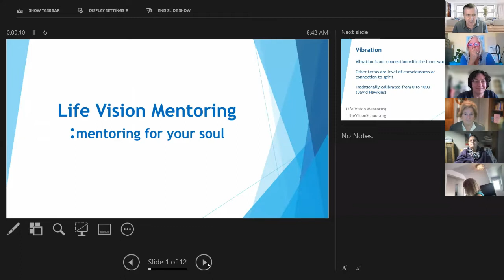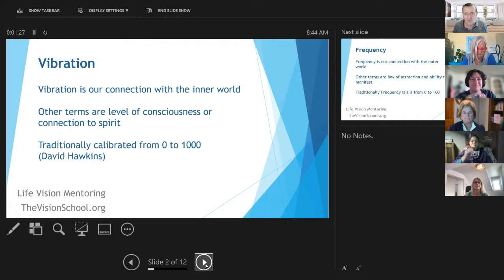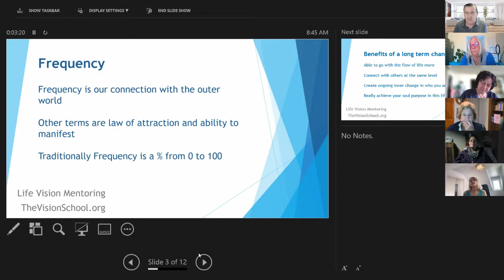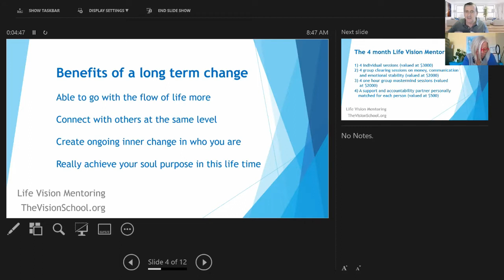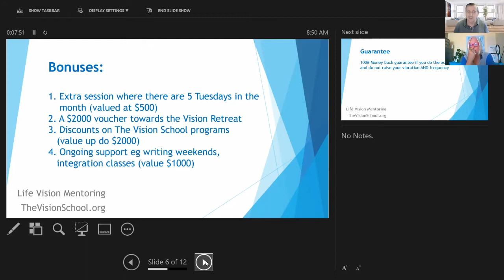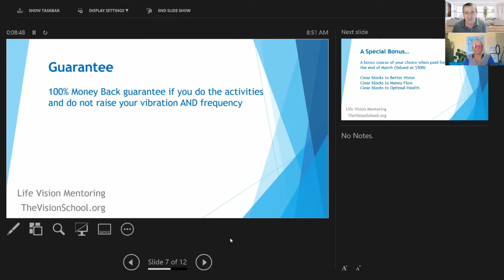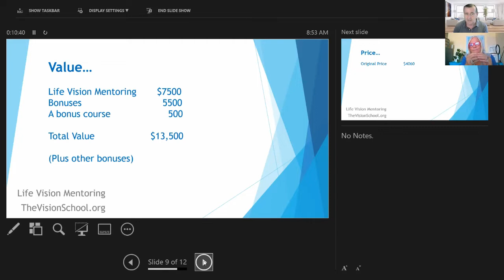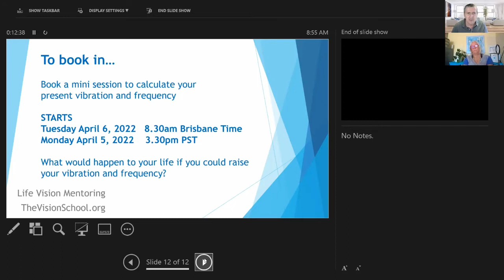Benefits of Life Vision Mentoring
Find out about Life Vision Mentoring with Barry Auchettl and hear from the mentors and new participants